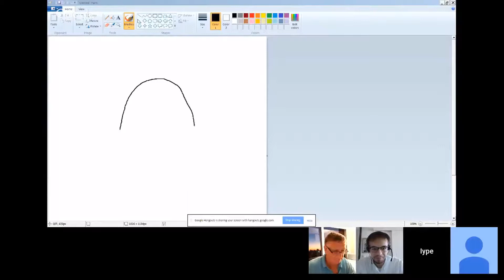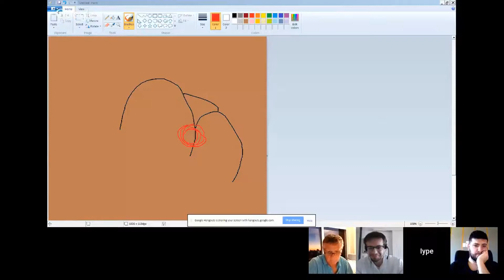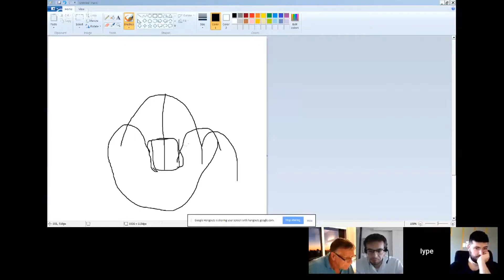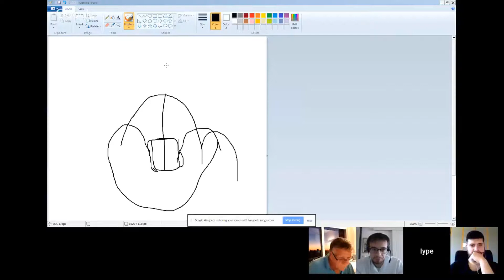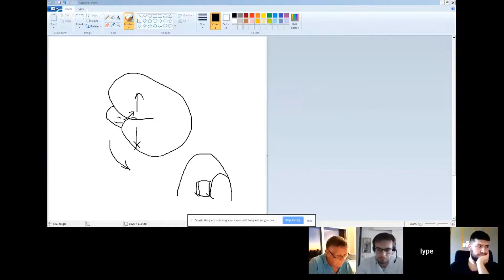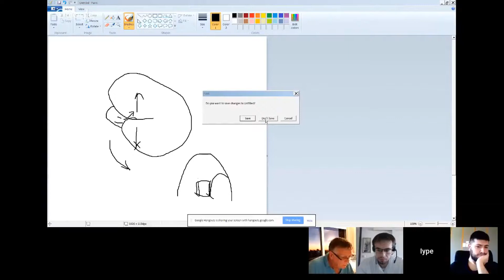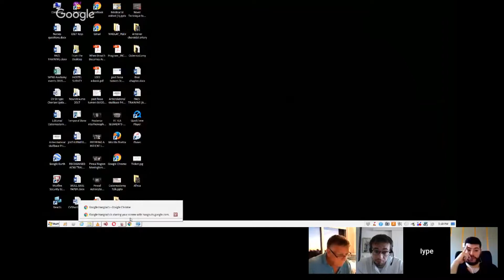Iype Cherian, MD: Extradural Lateralization of the Temporal Lobe